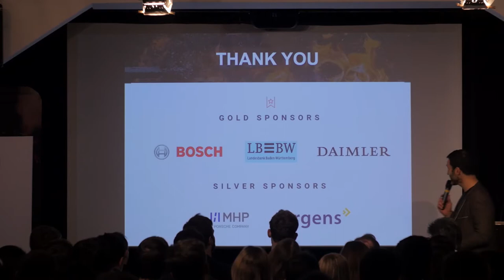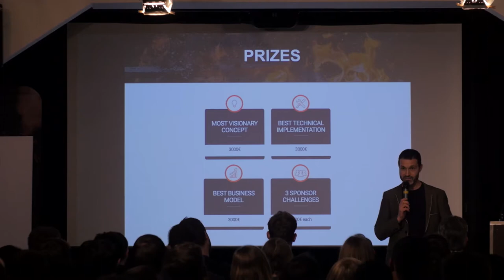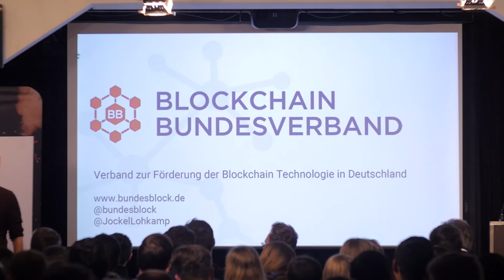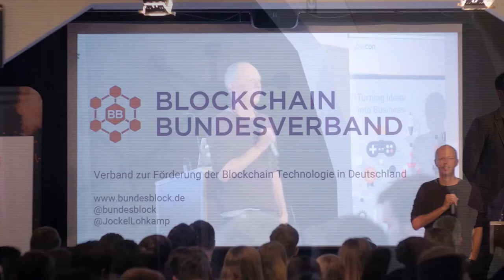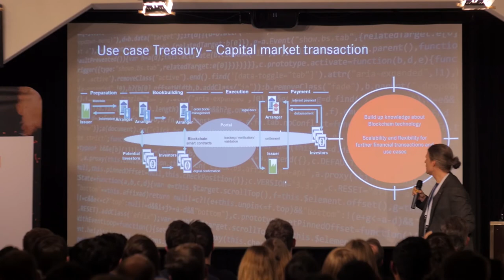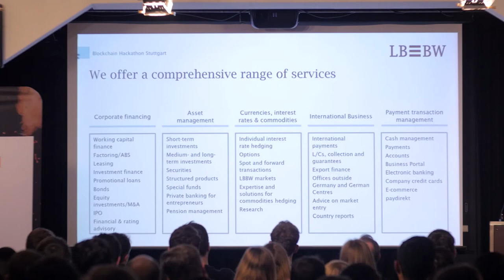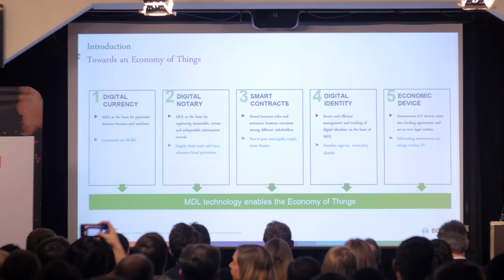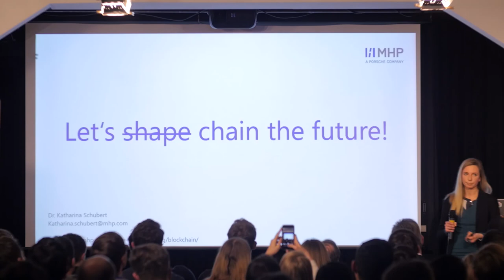Opening of the 1st Blockchain Hackathon in Stuttgart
Live streaming of the Opening of the 1st Blockchain Hackathon in Stuttgart on the 2nd February 2018.

Keynote: Joachim Lohkamp, Bundesblock

Presentation of Challenges:

Challenge “Mobility“- Jonas Von Malottki, Head of the Department for Finance and Controlling, IT Solutions & CoC Business Intelligence, Daimler

Challenge “Finance“- Joachim Erdle, Managing Director – Head of Corporate Finance, LBBW Landesbank Baden-Württemberg

Challenge “Industry“ – Nik Scharmann, Project Director „Economy of Things”, Robert Bosch GmbH

Silber Sponsor – Dr. Katharina Schubert, Manager – Mobility Services & Strategy, MHP – Management- und IT-Beratung GmbH